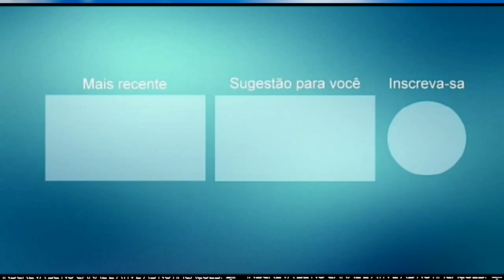PROJETO DE LUXO CD PROMOCIONAL 2021